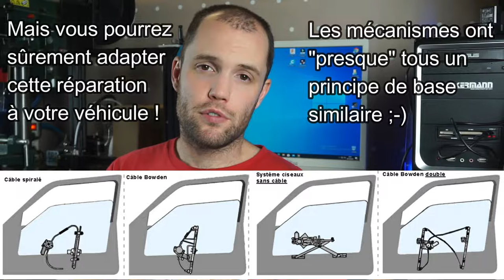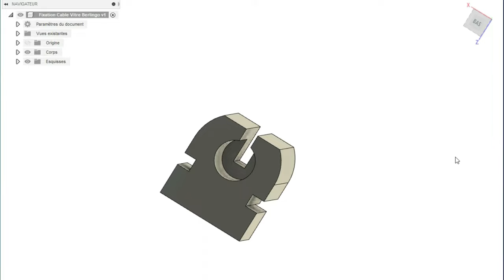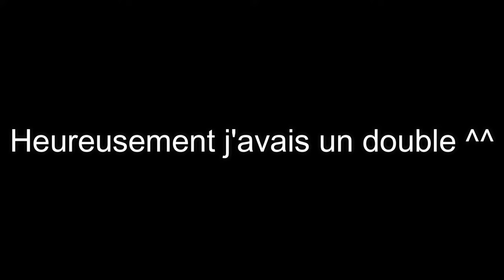[🛠TUTO🛠] COMMENT REPARER UNE VITRE ELECTRIQUE 🟦 BERLINGO 🚘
Dans cette vidéo je vous montre comment réparer et/ou remplacer votre mécanisme de lève vitre sur un Citroën Berlingo.
Nous allons aussi voir qu'il est possible de parfois réparer un système cassé ou défectueux assez simplement, presque gratuitement et de manière totalement autonome et nous allons pour cela nous faire aider d'une Imprimante 3D, la Creality Ender 3.